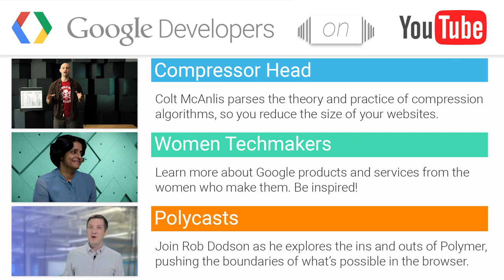Chat with Katherine Kuan about Udacity courses - Coffee with a Googler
We have an outdoor Coffee with Katherine Kuan, one of the faces of the hugely popular course at Udacity on Android Fundamentals. We learn about these innovative ways to teach people how to be Android developers online, and also about her future plans to bring more net-new developers into the fold.